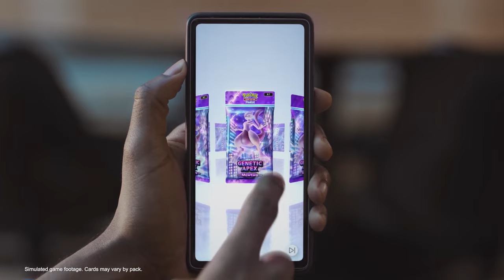GAME MỚI TOANH và những dạng MEGA mới ... ?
Lại có thêm cái để hóng rồi...